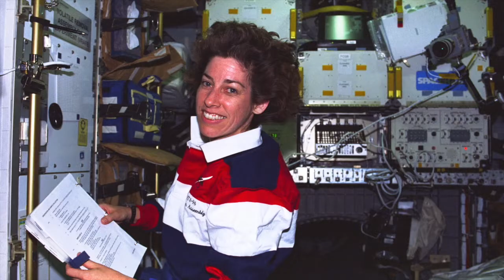Music Video: THE THIN BLUE LINE - Dr. Ellen Ochoa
WHO TELLS YOUR STORY? celebrates changemakers from diverse communities whose stories may not be included in American history books.

THE THIN BLUE LINE - Dr. Ellen Ochoa: The First Latina Astronaut

In this first installment of Who Tells Your Story? Marina Pires pays tribute to Dr. Ellen Ochoa, the first Latina astronaut. Created and performed by Marina, this music video is accompanied by a conversation with Dr. Ochoa, entitled Ready for Liftoff, in which she speaks about the lack of STEM role models when she was growing up. One of her greatest achievements was being able to be a role model to empower young girls to take action and believe anything is possible.

Please visit the RESOURCE tab above to find a lesson enhancement worksheet, list of Common Core connections, and additional resources on Dr. Ochoa's life and work.

Dr. Ellen Ochoa became the first Latina to go to space when she served on a nine-day mission aboard the shuttle Discovery in 1993. She has flown in space four times, logging nearly 1,000 hours. Prior to her astronaut career, Dr. Ochoa was a research engineer and an inventor, with three patents for optical systems. She was the 11th Director of NASA’s Johnson Space Center in Houston, from 2013 until her retirement in May 2018. She currently serves on several boards including as Chair of the National Science Board and participates in many outreach events. She is honored to have six schools named for her and has been inducted into the Astronaut Hall of Fame, the California Hall of Fame, and the International Air & Space Hall of Fame.

Marina Pires (songwriter) is an actress/singer-songwriter born in Brazil, and raised in sunny South Florida. She is due to make her Broadway debut as “Jasmine” in Disney’s Aladdin on Broadway in 2021. She’s looking forward to the return of live events and to join in safely rebuilding our performing arts community together. Past credits include: “Gloria Estefan” in On Your Feet! (Broadway First National Tour & Regional Premier), PHISH at Madison Square Garden, “Vanessa” In The Heights (Dallas Theatre Center), Evita at Asolo Rep, “Rapunzel” Into The Woods (Adrienne Arsht Center w/ Tituss Burgess). Marina is also co-founder of HeartstringsKids.com: An online children’s edutainment series promoting music & mindfulness. As a songwriter, Marina’s lyrics have been featured in the Off-Broadway musical “A Never-Ending Line” & on Broadway Records with “Songs by an Immigrant” both with Jaime Lozano. She also writes & performs with her band, The Heartstrings Project. @marinampires @theheartstringsproject